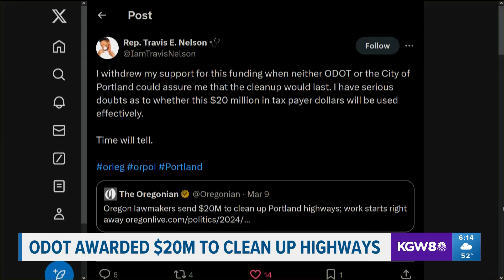Oregon lawmakers grant $20 million to clean up Portland highways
ODOT says it will split the funds four ways: $4 million will each go to clean up graffiti, trash and homeless camps, and $8 million for preventative measures.